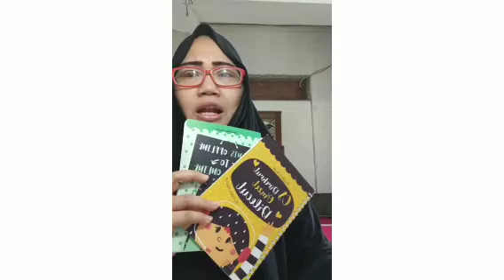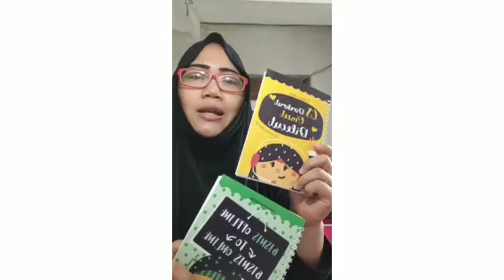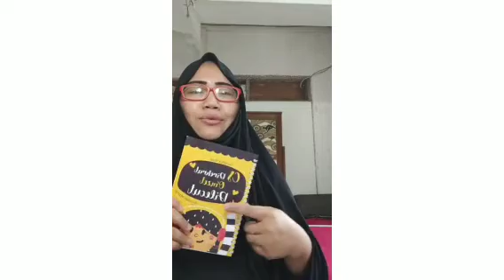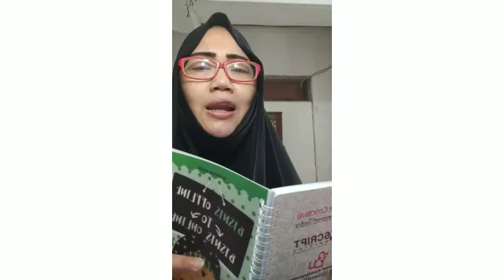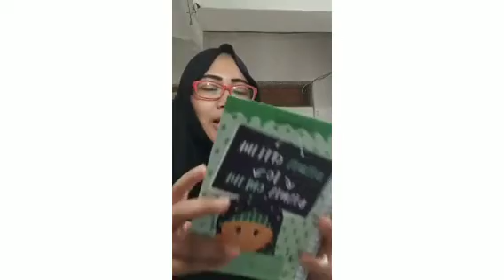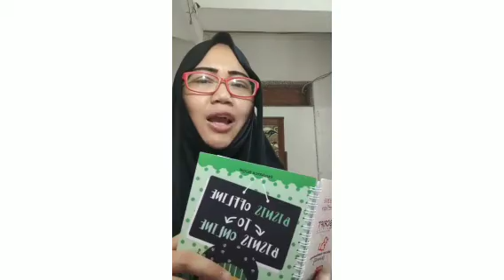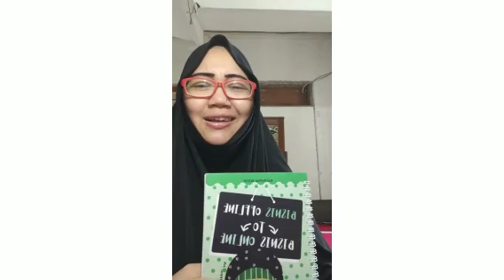Jangan takut bisnis online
instoryy_

indscriptcreative_

indari mastuti

indscript

_Teh Indari_